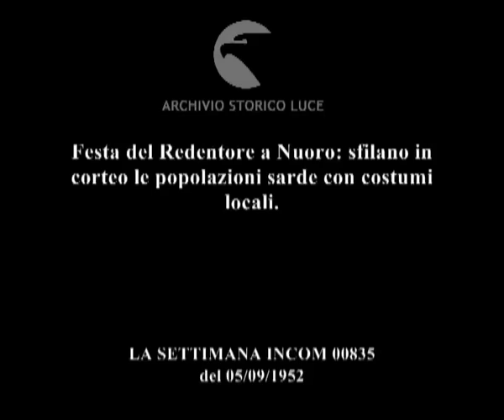Sagra del costume Sardo.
Festa del Redentore a Nuoro: sfilano in corteo le popolazioni sarde con costumi locali.
Descrizione sequenze:immagini di Nuoro vista dall'alto ; uomini in costume folkloristico in selle agli asini per le strade di Nuoro ; giovani donne in costume sardo ; corteo di donne e uomini in costumi folkloristici per le strade della città ;